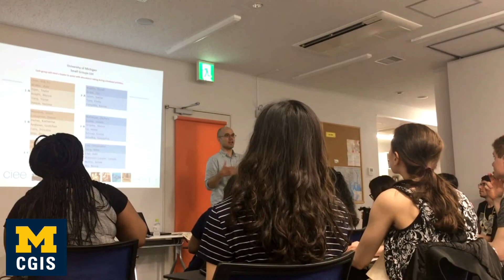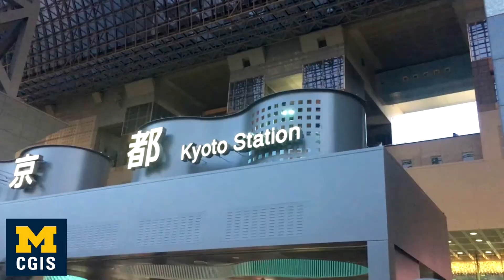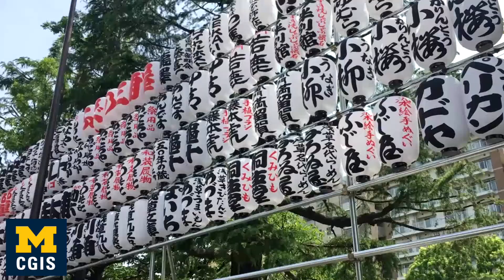CGIS: Society & Culture in Tokyo, Japan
Video courtesy of Dalia Harris on the 2018 CGIS: Society & Culture program in Tokyo, Japan.